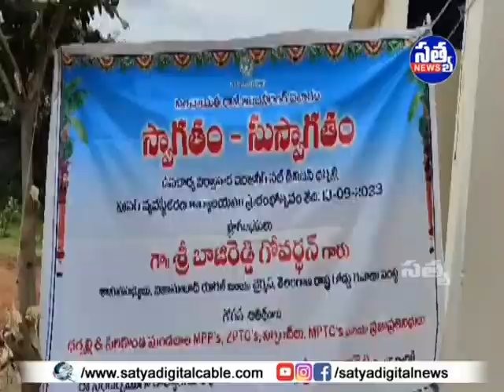|| ఉపకార్య నిర్వాహక ఇంజనీర్ కార్యాలయాన్ని ప్రారంభించిన RTC చైర్మన్ బాజిరెడ్డి గోవర్ధన్ ||